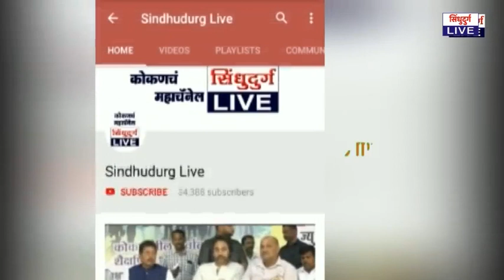Sindhudurg Live 08.11.2019 Bulletin